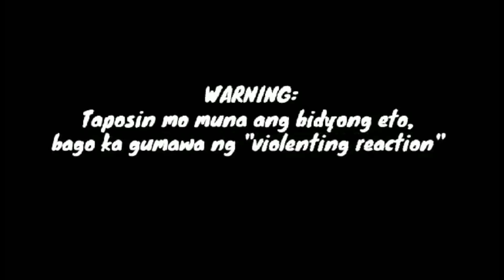IBIBUNYAG SA PUBLIKO NA ITO RAW ANG DAHILAN KAYA NABUGBOG ANG AKTRES!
Malaking isyu ngayon sa mga netizens ang pagkabugbug ng aktres sa kamay ng aktor na ito. Hindi matanggap ng iba na magagawa pala ng aktor ang bagay na ito.. Alamin ang buong detalye sa videong ito.

At kung gusto niyo ng iba pang detalye tungkol sa mga paborito niyong artista iclick niyo lang ang link na nasa ibaba;